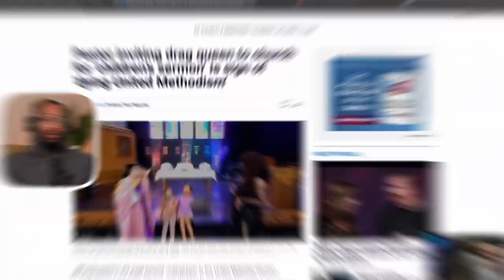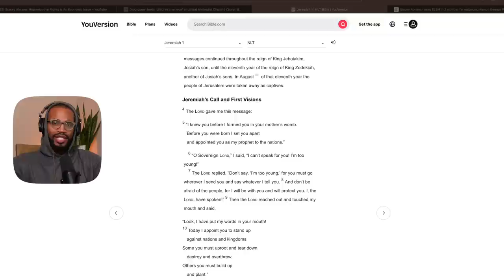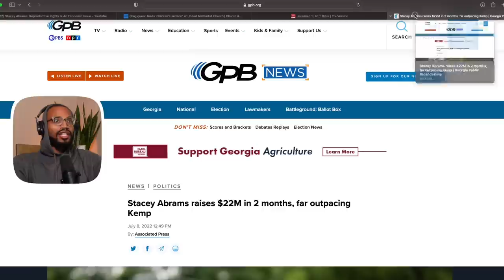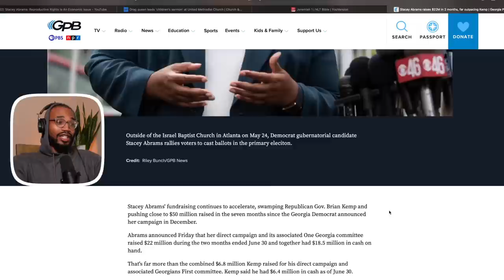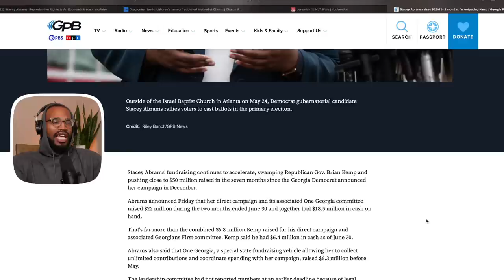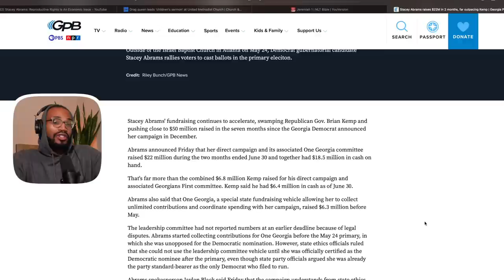Creflo Dollar Needs To STEP DOWN IMMEDIATELY After THIS...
Creflo Dollar just endorsed Stacey Abrams for Governor of Georgia...

Want To Support The Ministry? The more this channel grows the more I'll be able to continue making content like this!